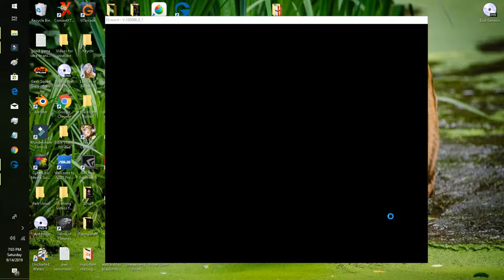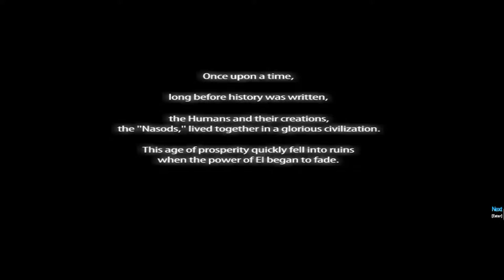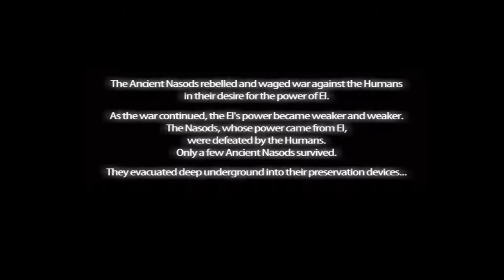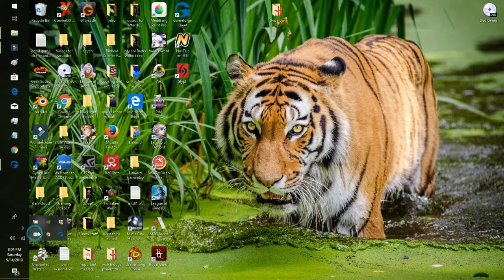Void Elsword Eve Code Architecture class to 1 to 3 chain ep 1